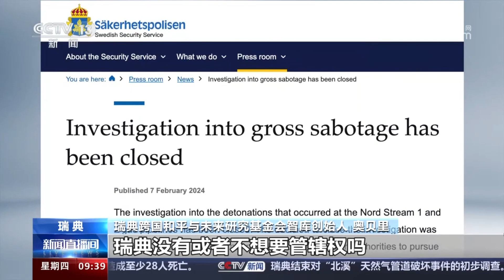Why did Sweden close down its investigation of the Nord Stream destruction? (February 2024).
Jan Oberg appeared on China's national TV, CCTV, to discuss Sweden's closing down of the investigation into the Nord Stream destruction.